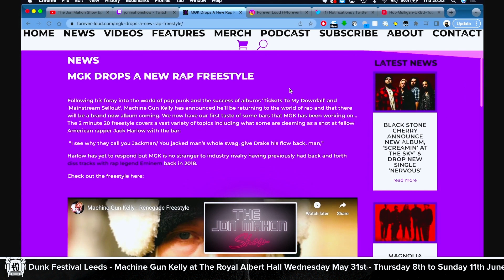MACHINE GUN KELLY RENEGADE FREESTYLE REACTION | FAN vs HATER | JMTV EP2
On Thursday May 11th's episode of The Jon Mahon Show, we reacted to MGK's new rap, Renegade Freestyle.

Now, we'd like to point out. We are by no means experts in rap. We have no idea what we are talking about. However Jon is a massive MGK fan and Ollie is, to put it nicely, not.